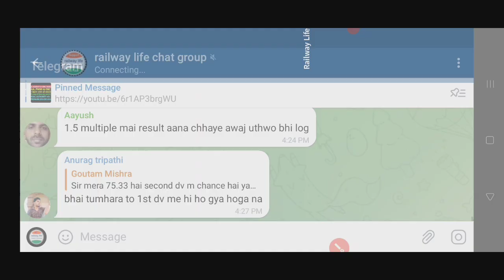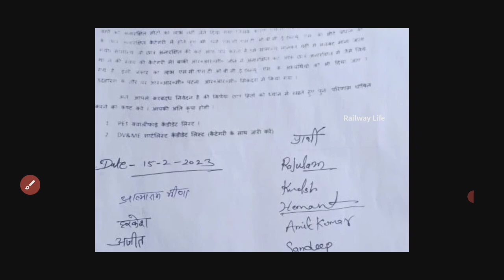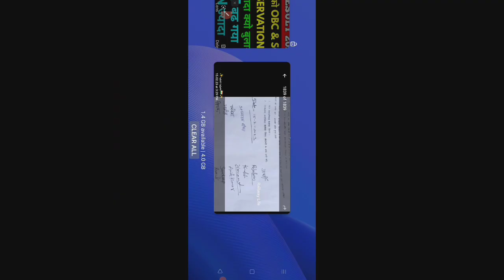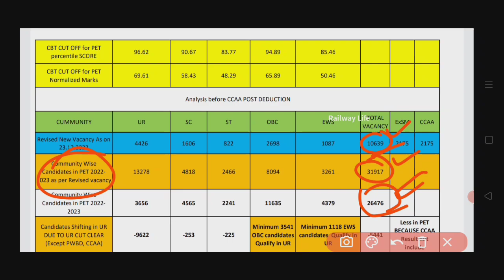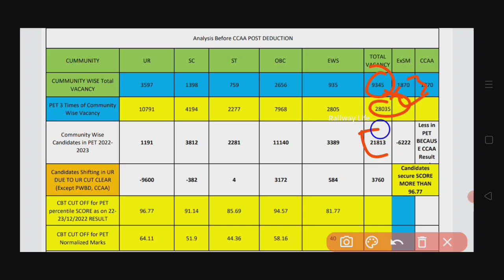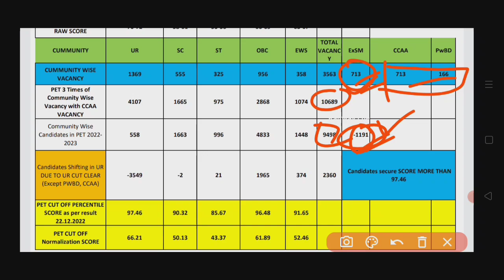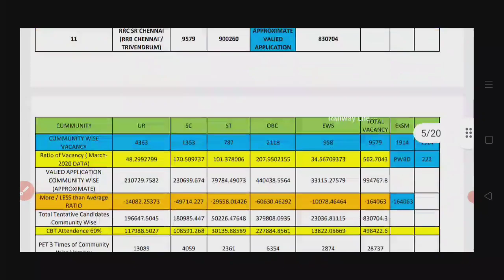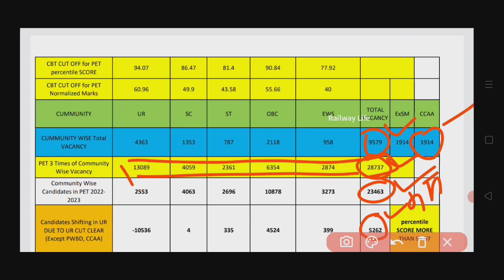rrc group d मे जब ccaa & pwbd seat OBC & SC वाला देना था PET मे 3 गुणा से ज्यादा normal क्यो बुलाया